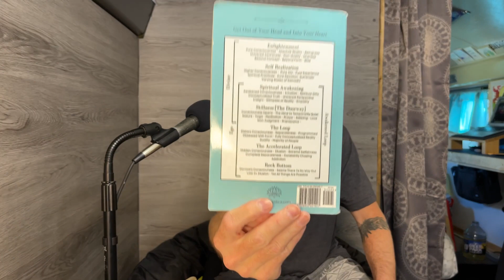Podcast #1 - What is Spiritual Awakening? How to Be Your Truest Self!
Welcome to my first podcast. In today’s session we’re going to talk about what spiritual awakening is and the freedom to use other ideas, concepts, and terms to explain spiritual awakening. I speak only from my own experience and how that experience relates to the experiences of some of the great spiritual teachers throughout history.

Much love
Namaste

My name is Billy and after having many levels of spiritual awakening since I was 8 years old I "woke up" to who I really was. Beyond conditioning and programming. Beyond anxiety, depression, addiction, relationship issues, body image issues and so much more. In discovering this pure awareness within me and seeing this same awareness in everyone (and every thing) I began to teach yoga, meditation, and self-Inquiry to those who natural gravitate to what it is I am expressing. I humbly invite you into this space. The space, that in reality, is never outside of you but has been within you all along. This is the space to freedom. To discovery who and what you really are and live your greatest life. I love you.

I create content that flows from the Universe through me. This content is simple and practical to follow.

My Link Tree contains all my links including my patreon, additional content, my book on amazon, a way to set up zoom sessions, info on spiritual retreats, and a way to contact me. Namaste